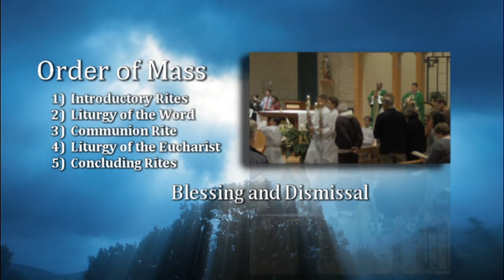7 Concluding Rite